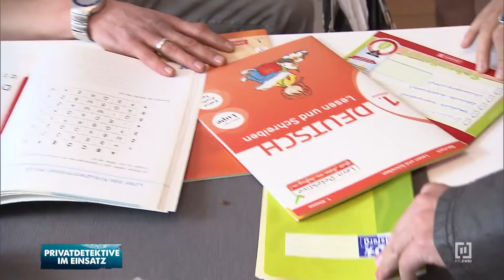BETRUG?! - Damit hat niemand gerechnet! | Privatdetektive im Einsatz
Eine  völlig verzweifelte Frau beauftragt das Ermittlerteam. Sie vermutet, dass ihr neuer Freund fremdgeht. Der 30-Jährige macht immer öfter Überstunden und hat verdächtig viel Geld vom gemeinsamen Konto abgehoben, alles ohne eine Erklärung. Nina Sassen, Sandra Fuchs und Nico Hartmann übernehmen den Fall und können tatsächlich beobachten, wie der junge Mann seiner Arbeitskollegin Geld gibt. Hat die Auftraggeberin mit ihrer Vermutung recht, dass ihr Partner ein Doppelleben führt?

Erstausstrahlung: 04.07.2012